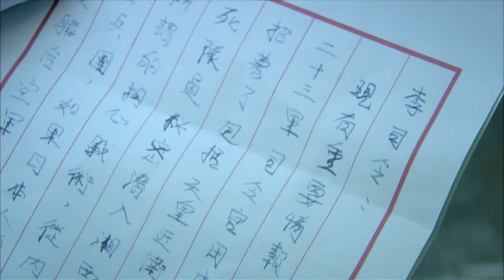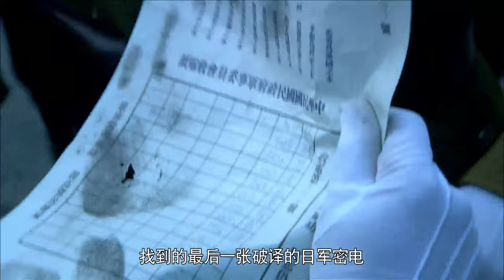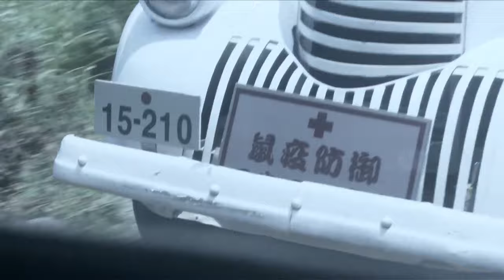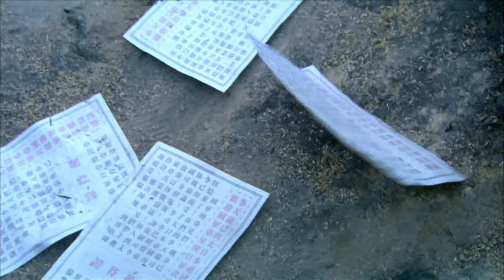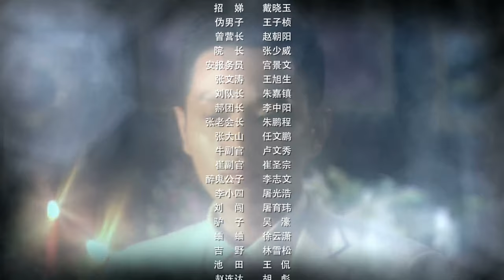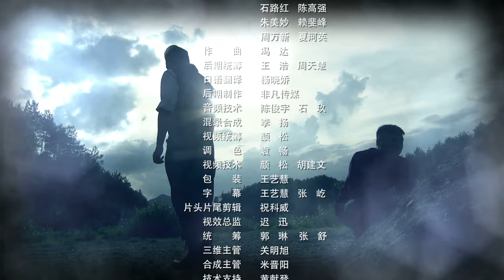【抗战剧 ENG SUB】烬除敌寇 41丨国共两党英勇奋战，共歼日本女间谍，捣毁日军“掏心计划”